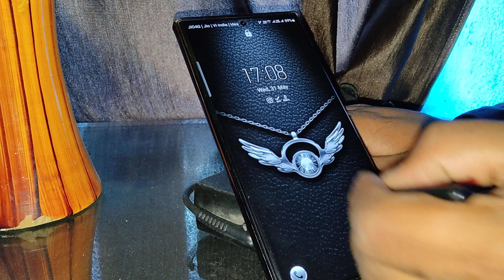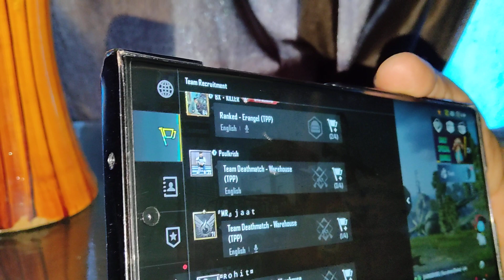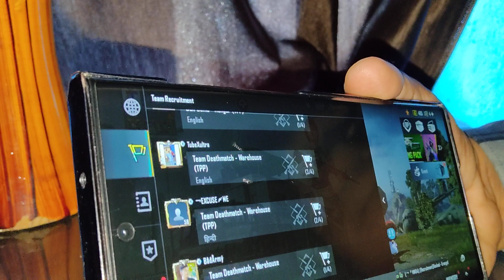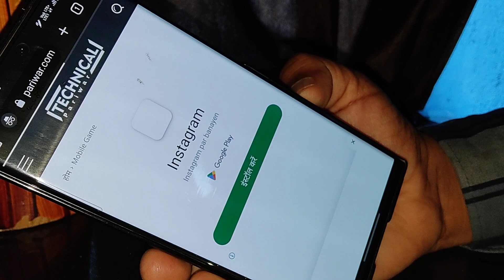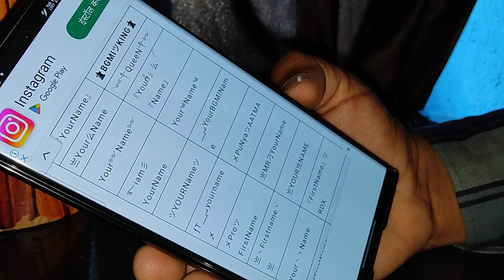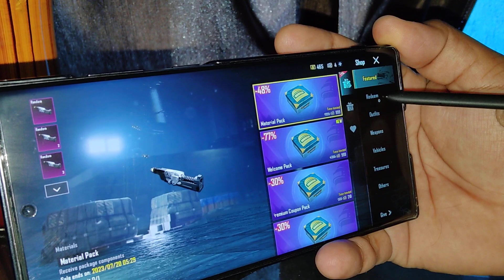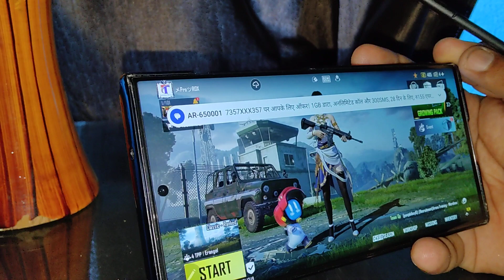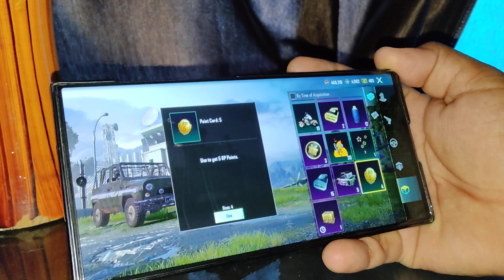BGMI stylish fancy Name like a Pro gaming 2025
BGMI stylish name Kaise dale
how to set stylish fancy BGMI name
battlegrounds mobile India mein apna username stylish Kaise generate Karen.
stylish BGMI my name generator.